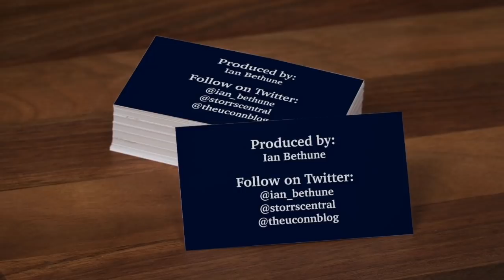UConn Women's Basketball Pregame Media Availability (DePaul): Geno Auriemma - 12/28/2020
UConn women's basketball head coach Geno Auriemma talks to the media via Zoom on December 28, 2020 prior to the matchup with DePaul on Tuesday night.